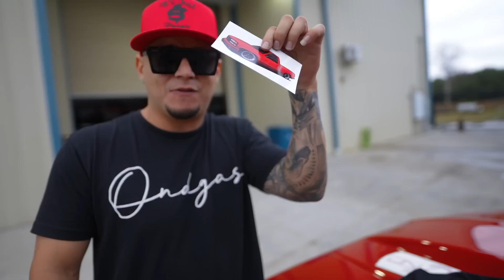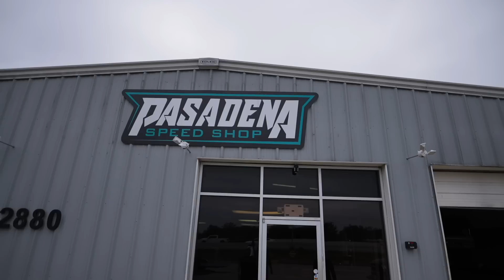We Surprise Perrio with a Nitrous kit & Cam!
Huge shoutout to @nxgonzovideo & Nitrous Express for hooking us up with the Nitrous kit for the 420! And we can’t forget @TexasSpeedPerformance for the Cam!

Get your entries now for a chance to win the 350 Sport OBS!